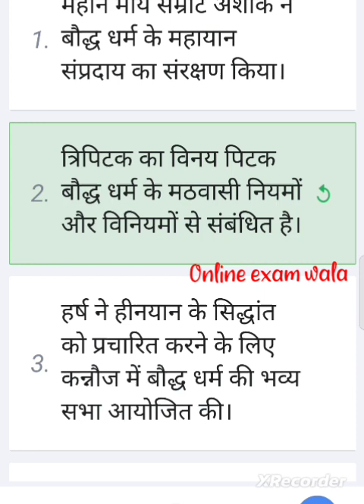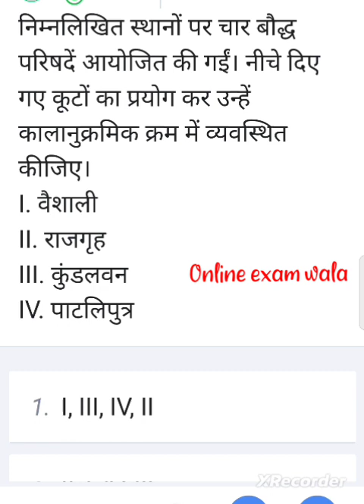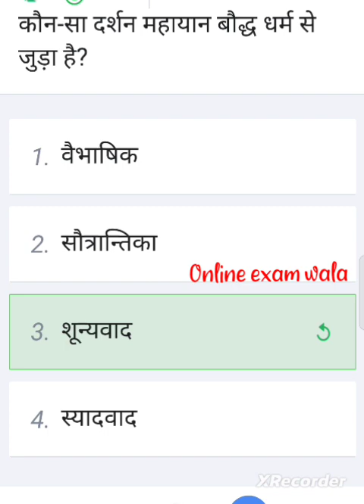bihar daroga बुद्ध धर्म से महत्वपूर्ण प्रश्न